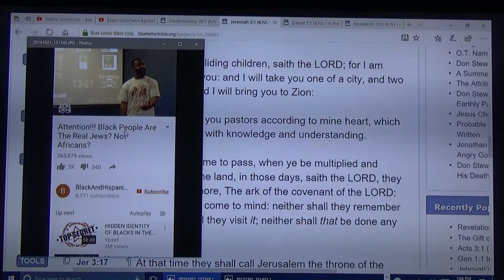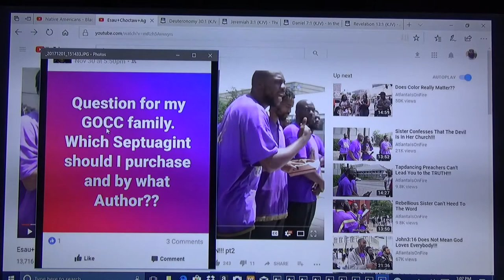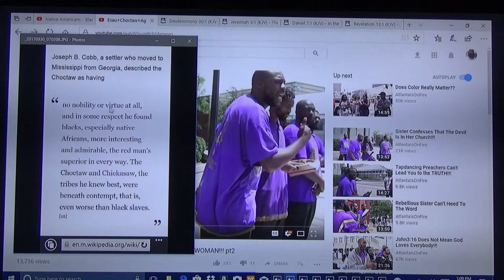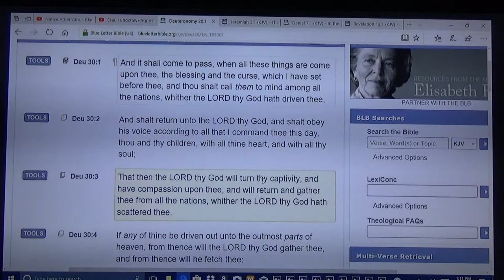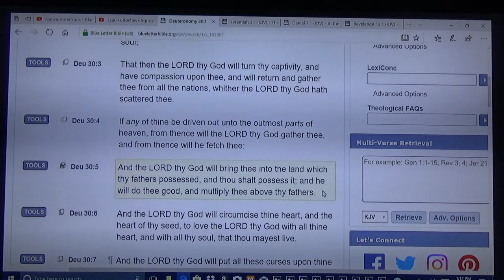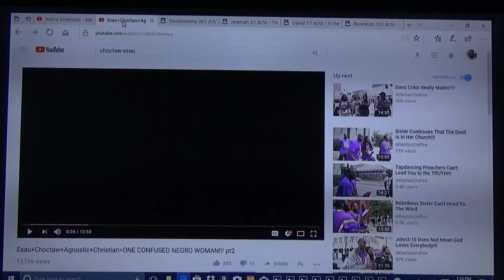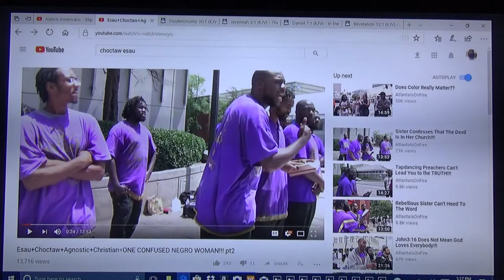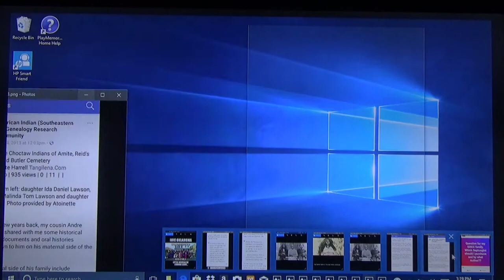Deuteronomy 30:7 is why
And the Most High will put all these curses upon thy enemies!